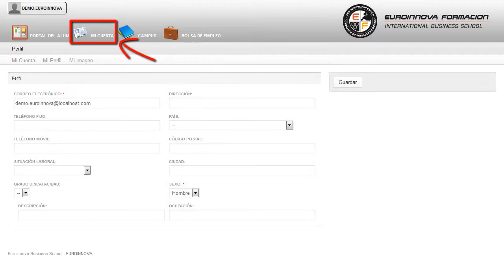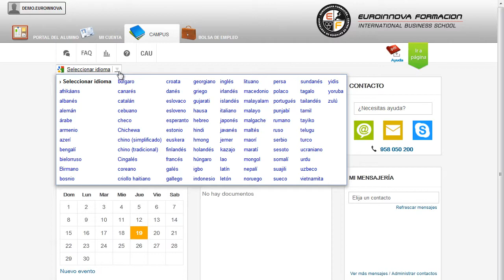Experto en Merchandising y Animación del Punto de Venta - Cursos Online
Experto en Merchandising y Animación del Punto de Venta
 Perfeccione sus destrezas en: su curso, consigue formarte en éste entorno con el CURSO A DISTANCIA de su curso. Prepárese para llevar a cabo de modo profesional labores de responsable de comercio, jefe de supermercado, merchandising e imagen en la implantación de franquicias, dependiente de comercio, cajera, etc. Aprovecha para aprender todo lo relacionado con: su curso, permitiéndole conocer todo lo relativo a su curso. Experto en Merchandising y Animación del Punto de Venta está dirigido a cualquier persona interesada en conocer las técnicas y estrategias más avanzadas de merchandising y animación del punto de venta. Responsable de comercio, Jefe de sección de ventas, Autónomos, etc. Si su finalidad es seguir incrementando sus conocimientos en: su curso. Experto en Merchandising y Animación del Punto de Venta tiene como objetivos: aplicar eficaz y apropiadamente las técnicas de «merchandising» y animación de venta con objeto de optimizar el espacio de ventas y la incentivación de éstas. Nunca había sido tan sencillo conseguir cumplir tus metas Experto en Merchandising y Animación del Punto de Venta, obtendrá las nociones básicas para aprender reciba formación técnica para aumentar las ventas. Entre el material entregado en este CURSO A DISTANCIA se adjunta un documento llamado Guía del Alumno dónde aparece un horario de tutorías telefónicas y una dirección de e-mail donde podrá enviar sus consultas, dudas y ejercicios.